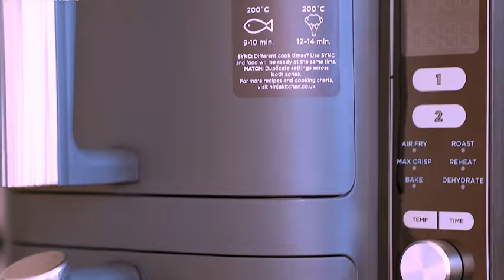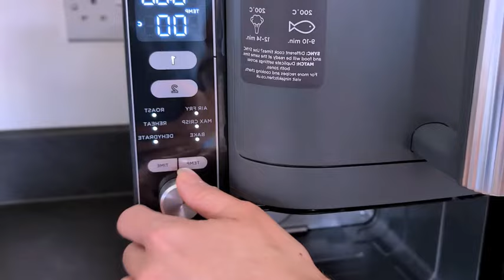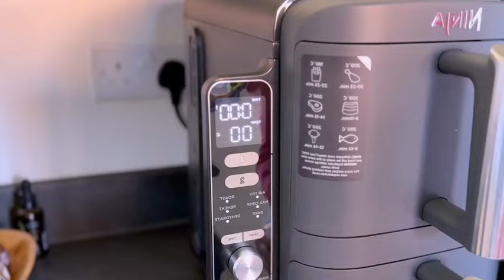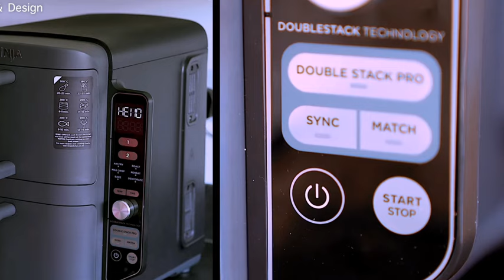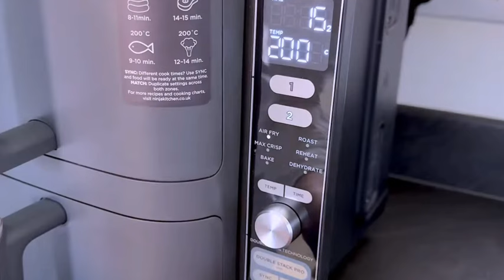افضل مراجعة لأحدث قلاية هوائية مزدوجة . هل تستحق الشراء ؟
افضل مراجعة لأحدث قلاية هوائية مزدوجة . هل تستحق الشراء ؟ air fryer double

ninja double stack xl 2-drawer air fryer 9.5l sl400uk
ninja double stack xl test deutsch
ninja double stack xl 2-drawer air fryer 9.5l – sl400eu
ninja double stack xl 9.5l air fryer sl400uk review
ninja double stack xl 2-ebenen heißluftfritteuse 9.5 l sl400eu

test ninja double stack xl